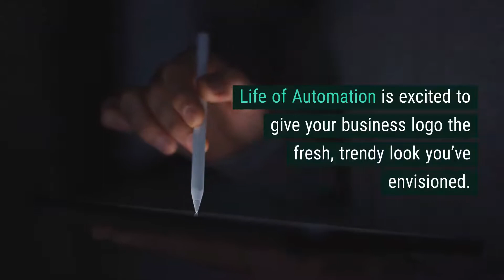Success Stories: Graphics Design | Life of Automation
Graphic design optimizes your marketing efforts across all channels and is key to building a professional brand. Being consistent in your marketing collateral allows your brand to be easily recognizable and allows your customers and clients to quickly get familiar with what your company has to offer.